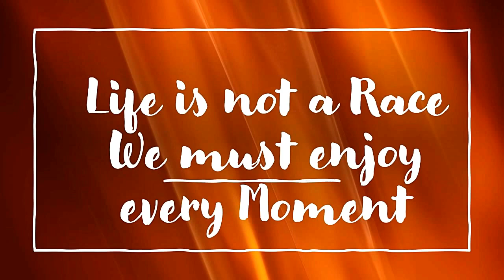Flying Pieces Everywhere - Totally Insane ! Wesley So Beats Vallejo Pons in a Wild & Crazy